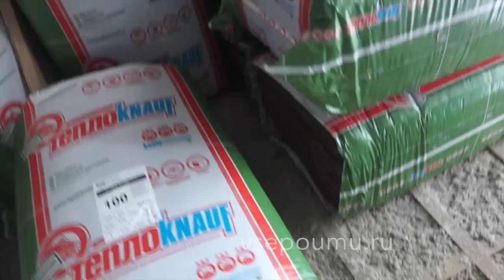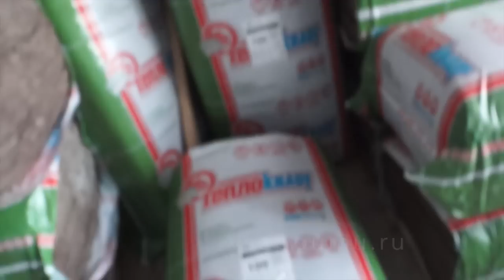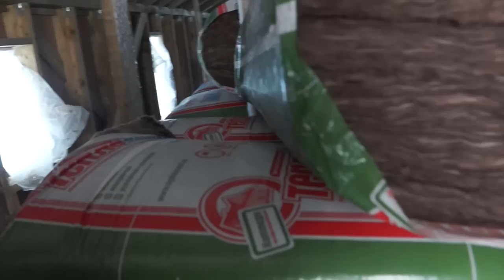Из квартиры в свой дом. 15.01.16. Подготовка к утеплению и ответы на вопросы про 6 млн. Все по уму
Сегодня 15 января 2016 года. Алексей, владелец дома проекта Из квартиры свой дом начал подготовку к утеплению. Утеплять планируется второй этаж каркасного дома. Утепление будет минватой Кнауф, Технониколь и Роквул.

Первый этаж своего дома Алексей утеплил эковатой, но разочаровался в ней, т.к. у него она осела на 2-3см за год. Поэтому второй этаж и кровлю он будет утеплять минватой.

Сегодня идет подготовка к утеплению. На второй этаж был поднят утеплитель, проведено электричество и на полы (они там не сделаны) постелены доски для хотьбы.

Также в этом выпуске Алексей рассказал куда потратил 6 млн рублей при постройке своего дома.